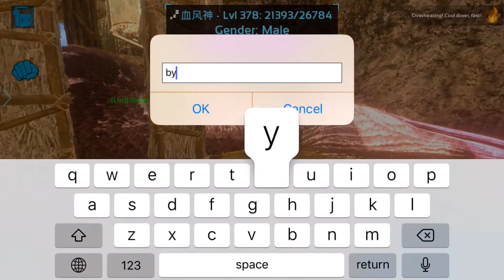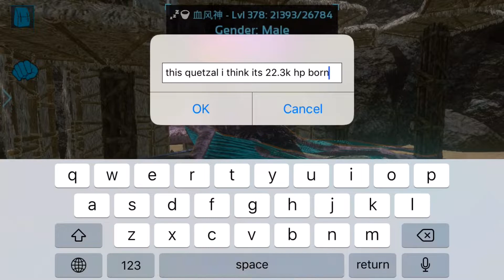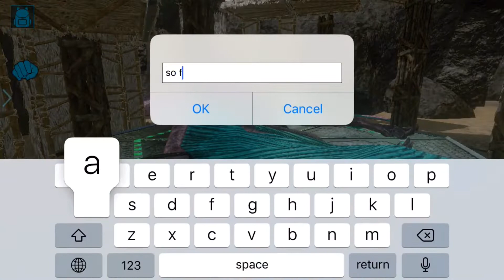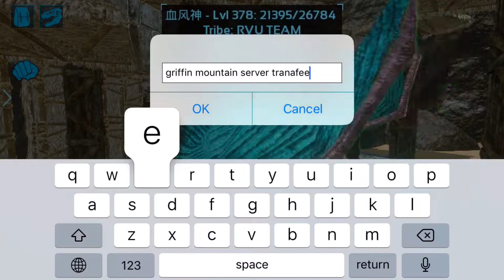Ark: Survival evolved - Taming Chinese 112k hp quetzal👍